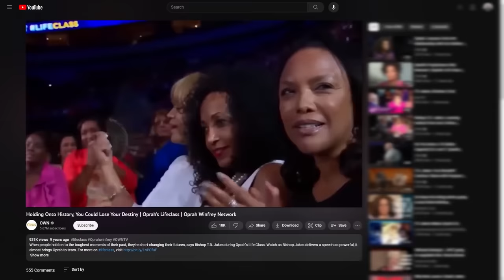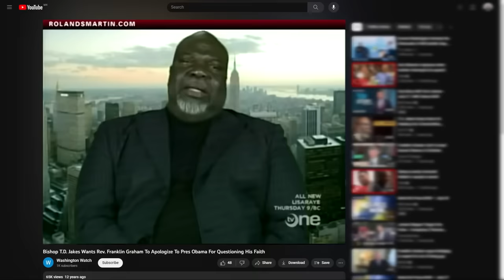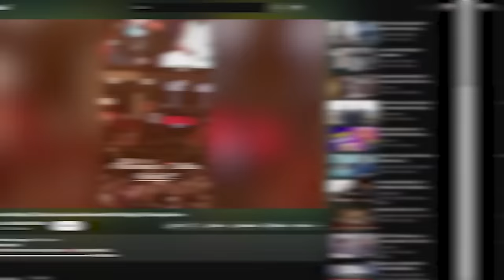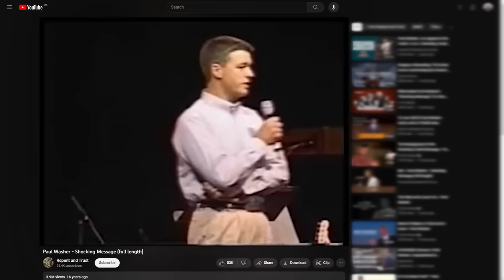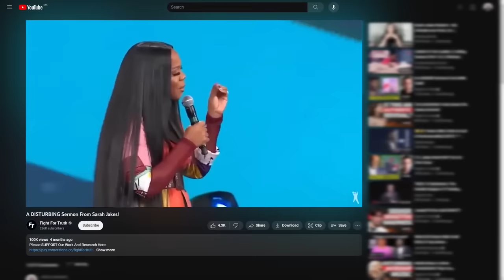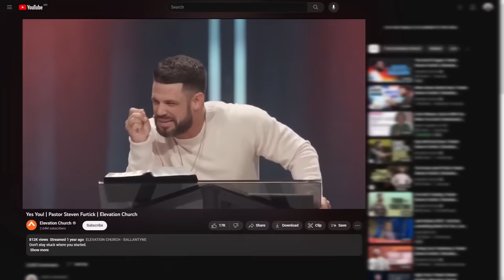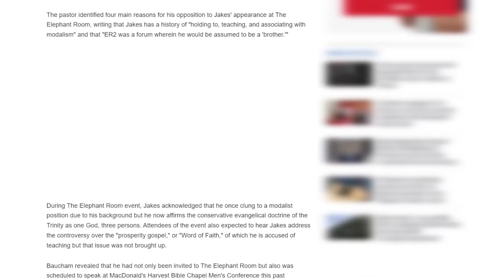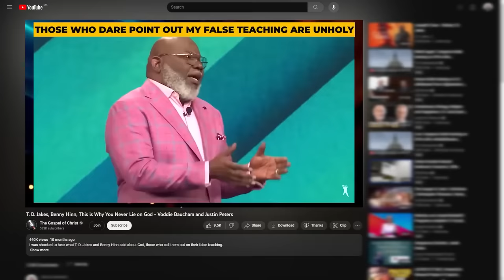This Video Should End His Career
Commentary and clips on TD Jakes, John MacArthur, Voddie Baucham, Joel Osteen, Joyce Meyer, Steven Furtick, Oprah Winfrey, Steve Harvey, Breakfast Club / Charlamagne tha God, Paul Washer, Creflo Dollar, Kenya President, Justin Peters, Barack Obama, P Diddy, Huffington Post, Sarah Jakes Roberts, and Entire Breakfast Club Crew SILENCED By Christian Analyst!

Hi, I’m Mike, a husband, father of three (so far), software engineer, deacon, and exile who makes videos, builds apps, and creates content to communicate biblical truth to the world.

Thank you from the bottom of my heart. Let’s battle for God’s glory and kingdom together.